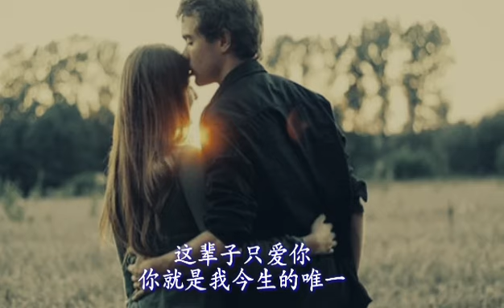爱上你是我的唯一~天籁天